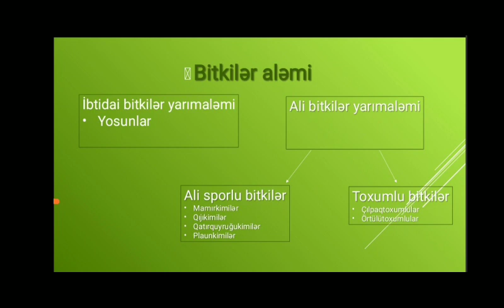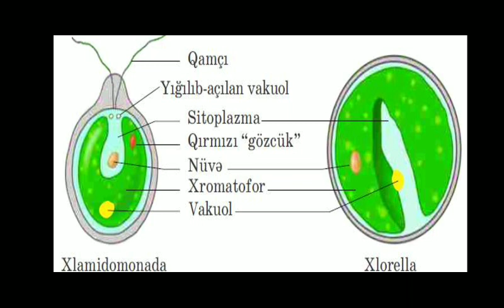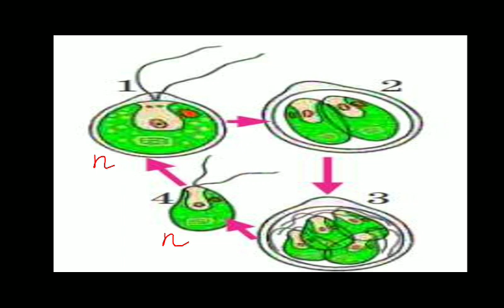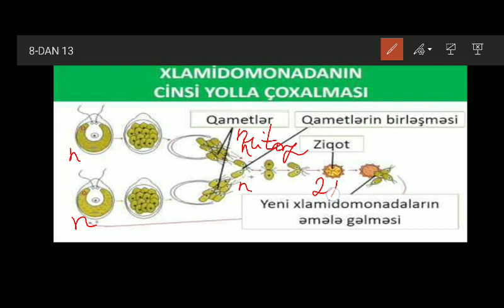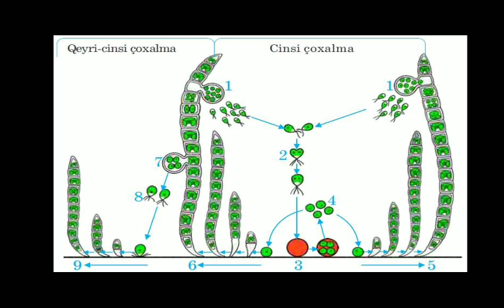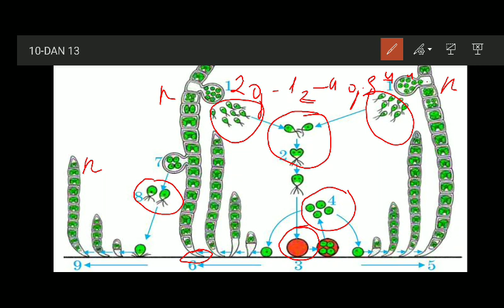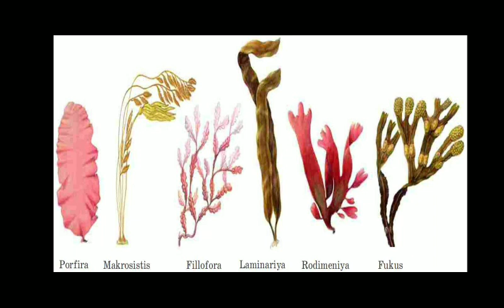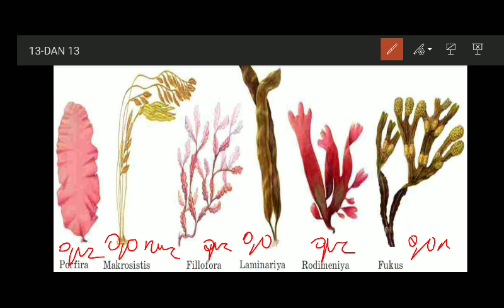Biologiya 7 sinif.Yosunlar